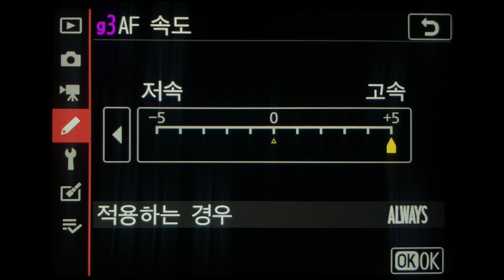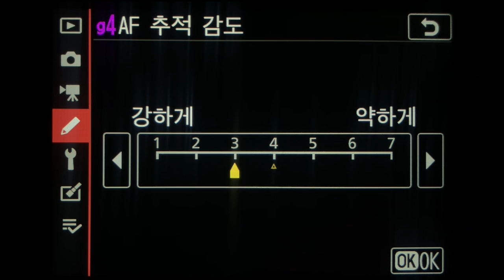Nikon Z 50 AF부가기능